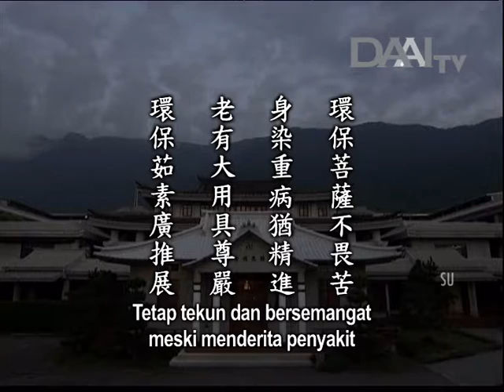Lentera Kehidupan 20160629 老有大用具尊嚴 Menciptakan Kehidupan yang Bernilai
Lentera Kehidupan – 29 Juni 2016
Disiarkan di Stasiun Televisi Cinta Kasih DAAITV INDONESIA :

老有大用具尊嚴
Menciptakan Kehidupan yang Bernilai

Dengan penuh cinta kasih, para relawan daur ulang mendedikasikan diri untuk melindungi bumi. Meski menderita penyakit, mereka tetap melakukan daur ulang. Kita juga melihat seorang bapak tua yang menderita kanker tenggorokan. Berhubung tidak dapat menelan makanan, maka dia menggunakan pipa makanan. Setiap pagi, dia mengayuh sepeda roda tiga untuk pergi ke posko daur ulang. Kontribusinya sungguh menyentuh hati.

Sekelompok relawan daur ulang pernah pulang ke Griya Jing Si untuk berterima kasih kepada Master karena telah menggalakkan misi pelestarian lingkungan. Mereka berkata bahwa kegiatan daur ulang membuat kehidupan lebih bermakna. Ini karena banyak orang beranggapan bahwa kaum lansia tidak berguna bagi masyarakat. Namun, lewat kegiatan daur ulang, mereka dapat menjaga kelestarian lingkungan dan melindungi bumi.

Di masa sekarang ini, pelestarian lingkungan dan pola hidup vegetaris sangatlah penting. Selain melestarikan lingkungan, kita juga harus melakukan pelestarian batin agar dapat hidup sehat. Singkat kata, kita harus menghimpun kekuatan cinta kasih untuk menyelamatkan bumi ini.

Intisari Lentera Kehidupan_tayang 29 Juni 2016:

環保菩薩不畏苦
Melakukan daur ulang tanpa takut bekerja keras

身染重病猶精進
Tetap tekun dan bersemangat meski menderita penyakit

老有大用具尊嚴
Relawan lansia menciptakan kehidupan yang bernilai lewat kegiatan daur ulang

環保茹素廣推展
Menggalakkan pelestarian lingkungan dan pola hidup vegetaris